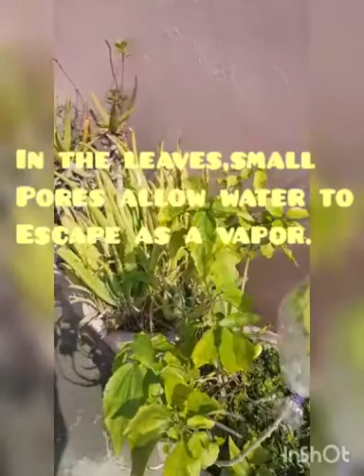Experiment on Transpiration part 1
Video from Sheetal Ambasana